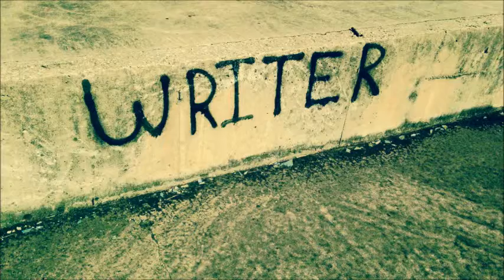CD OCD ITS FUCKED UP BECAUSE THE THING BROKE AT HELPING AL CAPONE AGE 1ST PLACE IN THE WORLD